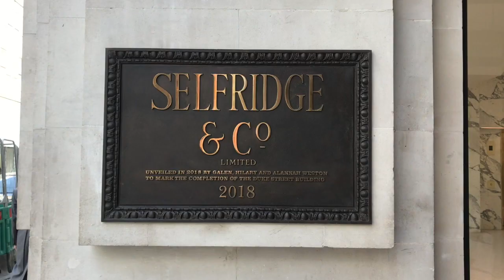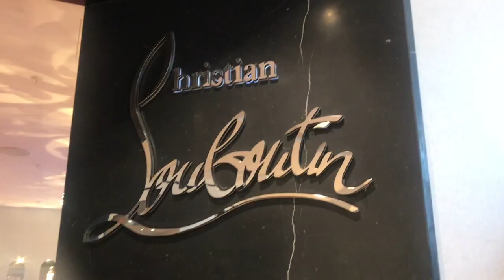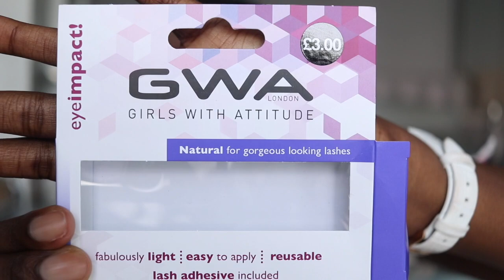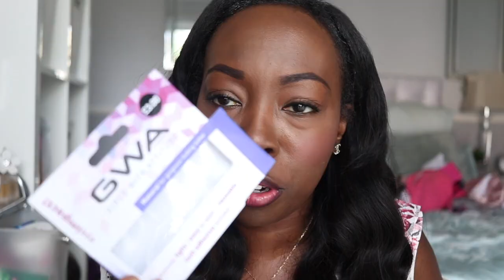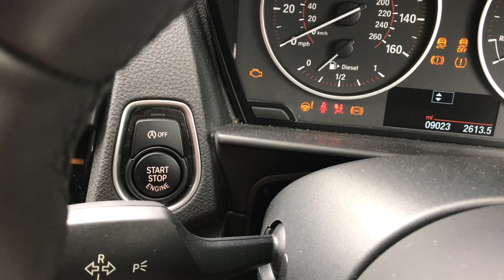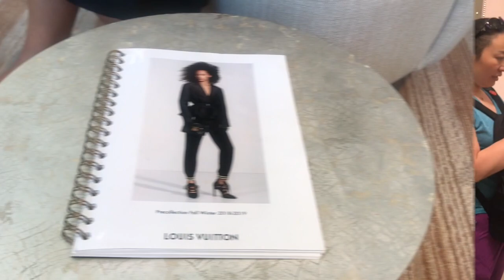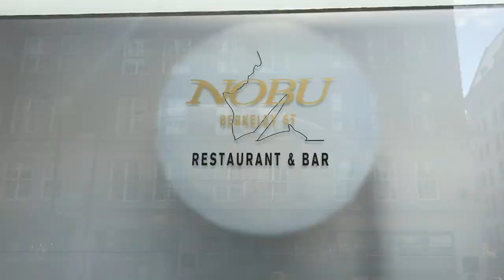Luxury Shopping in Selfridges + Lunch at Nobu! | Buying Winter Boots in Summer? | Duchess of Fashion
Today I have another luxury shopping vlog for you all. Come with me to Selfridges to try on some luxury boots for winter. Then I head to Nobu for a spot of lunch, hope you enjoy it! :)

MY CELINE TRAPEZE!